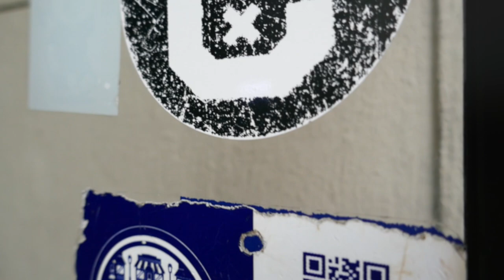The Lemon Twigs - Full Performance - Live @ Grog Shop 2022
April 30, 2022 - Cleveland Heights Ohio - iconic space / iconic brothers / iconic jam